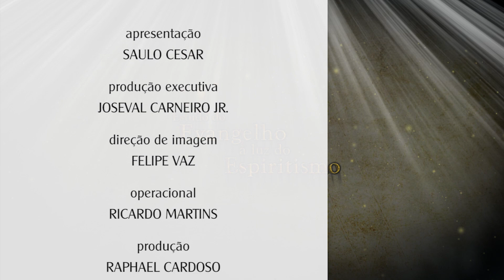O Evangelho Segundo O Espiritismo e sua relação com outras obras espíritas - Estudo do Evangelho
Nesse episódio da série de O Estudo do Evangelho Segundo o Espiritismo, Saulo César expressa as relações do estudo com as obras da codificação espírita. Ciência, filosofia e religião são três aspectos lembrados ao falar de espiritismo. Os princípios da Doutrina presentes no coração e na mente, auxiliam a compreensão dos ensinos de Jesus e o estudioso deixa claro a necessidade destes nas ações diárias de cada um. Este é mais um vídeo para o auxílio dos estudos espíritas.